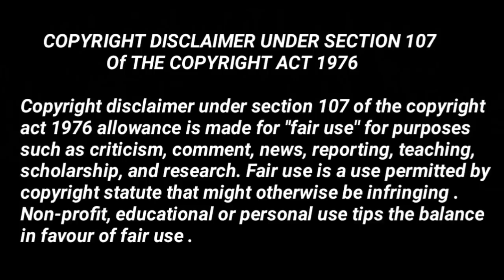🔥 Maddam Sir New Promo | Sony Sab | Haseena Mallik | Karishma Singh | Amar Vidrohi